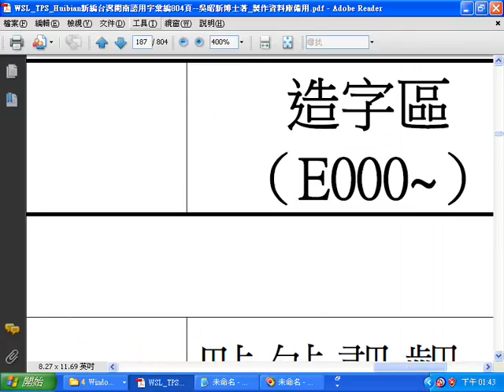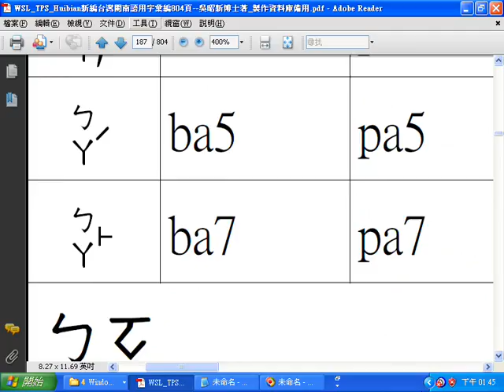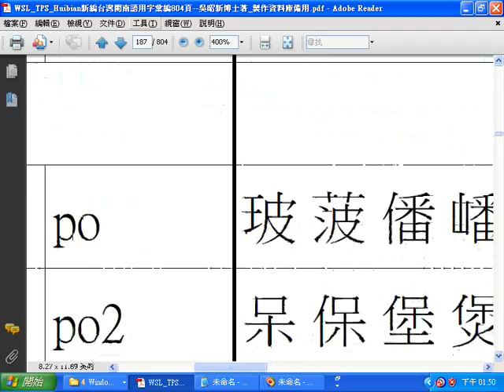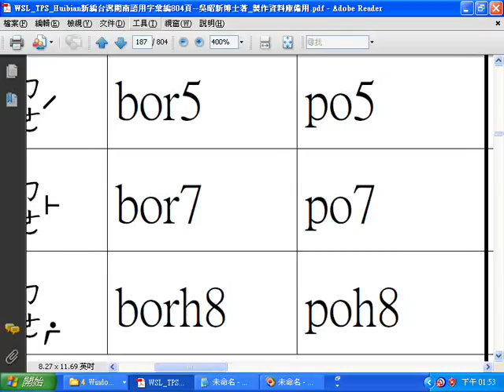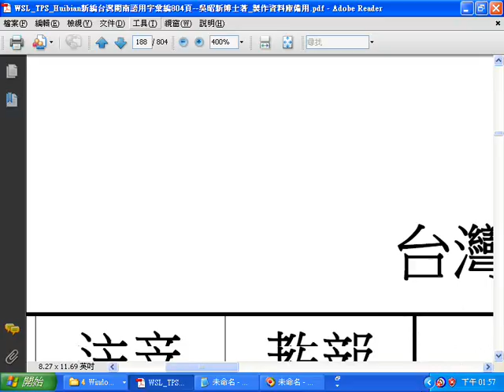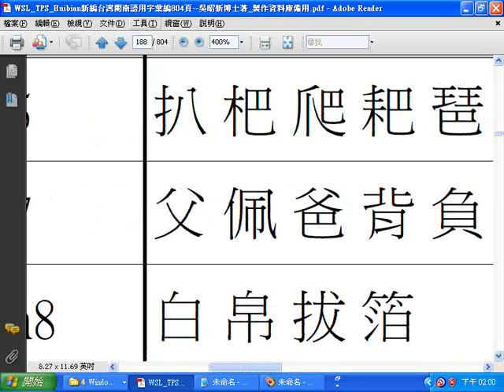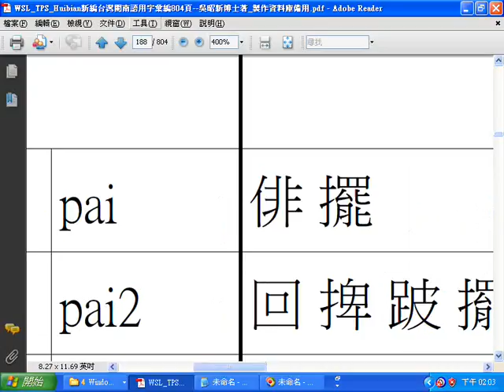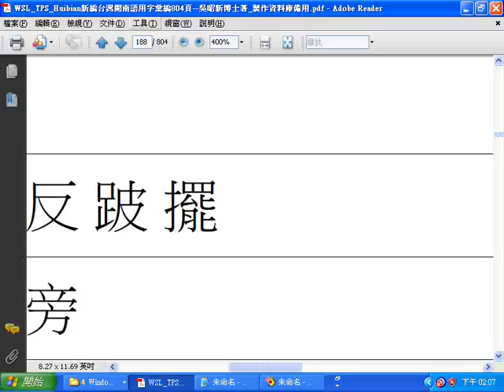20170808閩南語研究參考吳昭新教的著作 依照注音符號排序從ㄅ之至